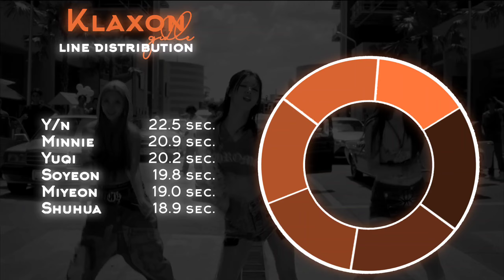[LINE DISTRIBUTION] (G)I-DLE ((여자)아이들) "KLAXON" || 6 MEMBERS VER.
Artist: (G)I-dle
Bias: ot5 (Soojin)
Song: 'Klaxon'
Album: 'I sway'